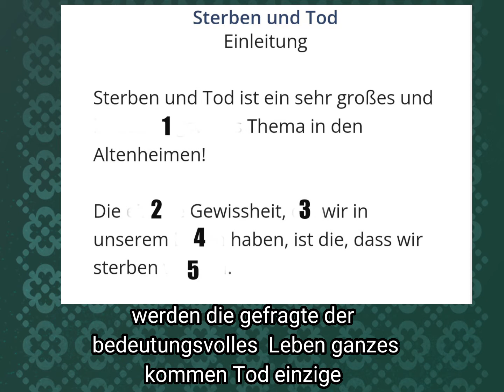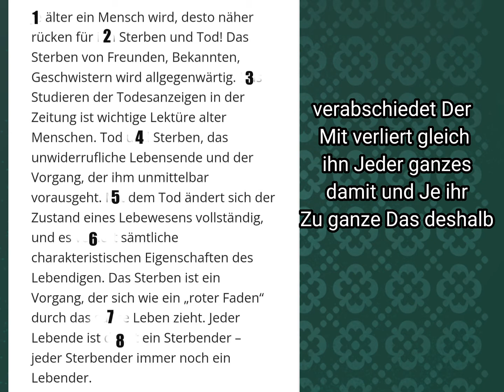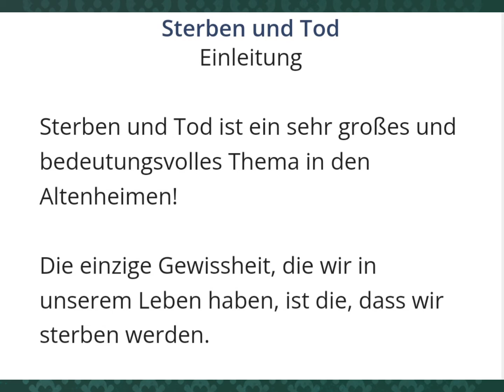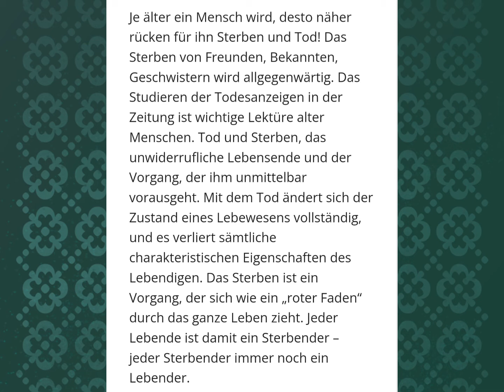Sprachbausteine- Sterben und Tod- Filipino to Germany/ GLT/German Language Training/ TELC PFLEGE